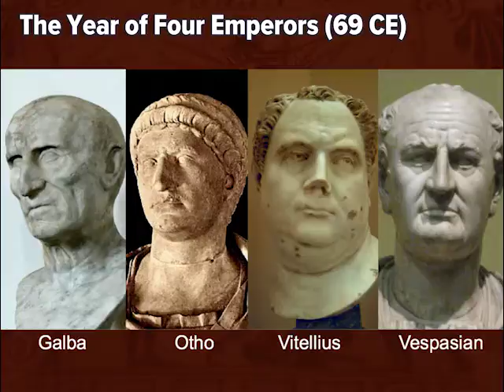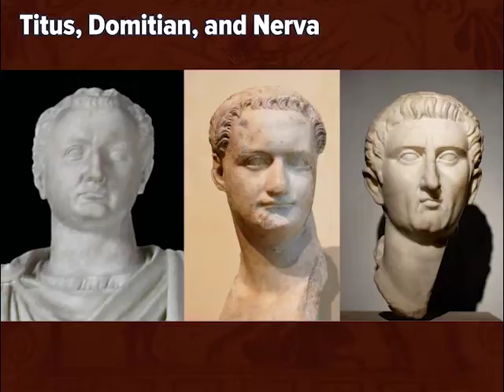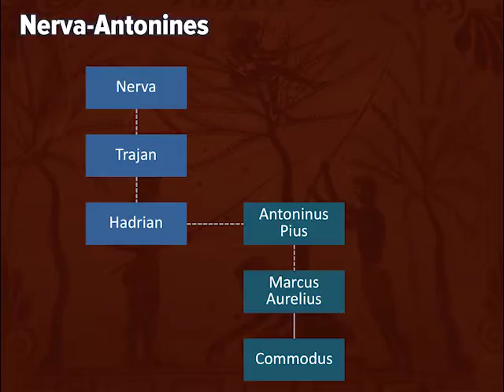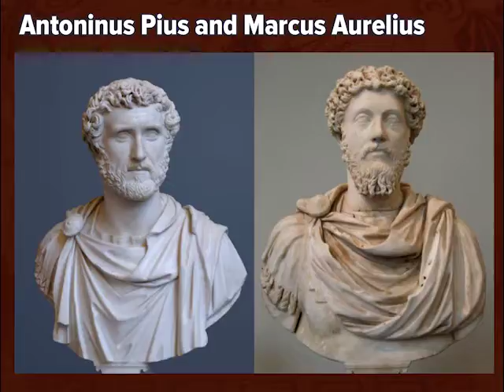The Early Principate (Part 2)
The first succession of dynasties and how the principate changes